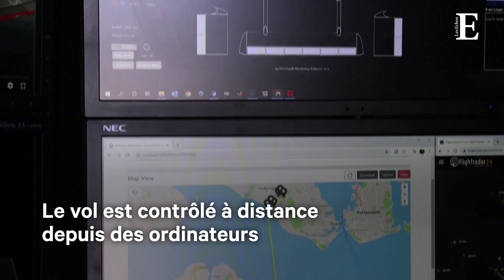Un drone livre du matériel médical au Royaume-Uni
Au Royaume-Uni, un drone a reçu l'autorisation de voler afin de livrer du matériel médical sur l’île de Wight, au sud du pays, où vivent 142 000 habitants. Développé par l'Université de Southampton, en partenariat avec une start-up, l'appareil permet un gain de temps et peut effectuer jusqu'à une dizaine de traversées par jour.